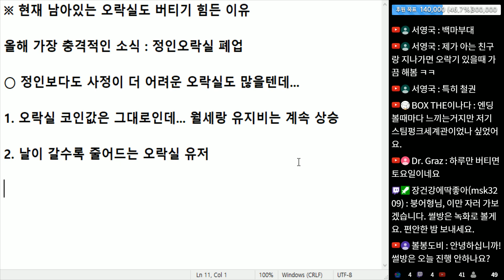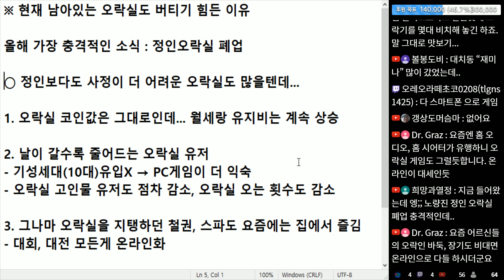(※공감주의) 현재 남아있는 오락실도 버티기 힘든 이유